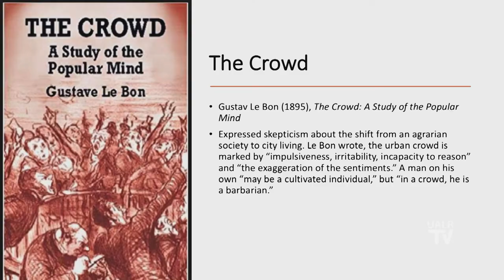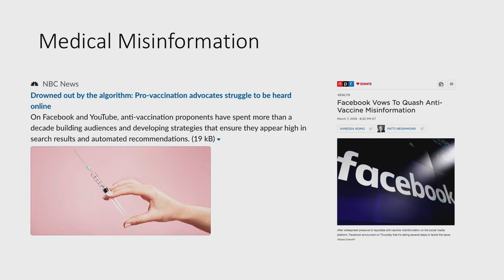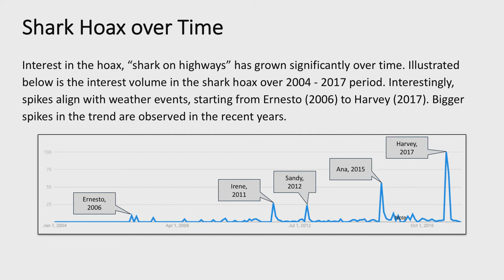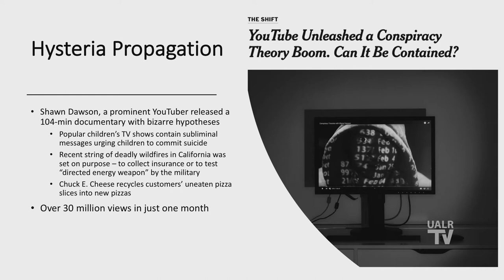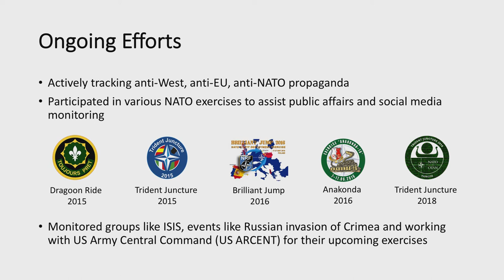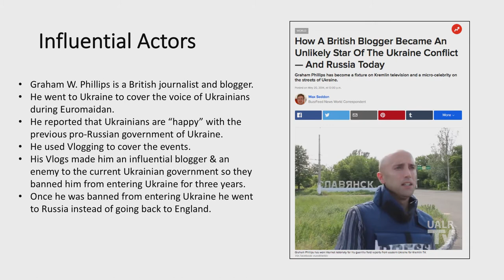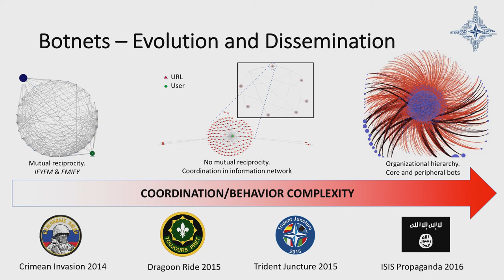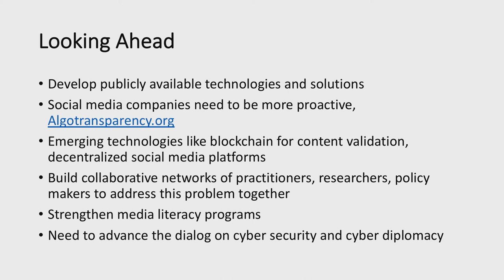Deviant Mobs of the Internet - Bots, Trolls, and Misinformation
Social media platforms are widely used for sharing information. Although social media use is generally benign, such platforms can also be used for a variety of malicious activities, including the dissemination of propaganda, hoaxes, disinformation, and fake news to influence the public. The availability of inexpensive and ubiquitous mass communication tools has made such malicious acts much more convenient and effective. This talk will touch upon our various research efforts that demonstrate how disinformation campaigns work, examine the critical link between blogs and other social media platforms (viz., YouTube, Twitter, Facebook, VKontakte, etc.), and the different media orchestration strategies. Using socio-computational models that leverage social network analysis and cyber forensics, prominent information actors and leading coordinators of disinformation campaigns are identified. Further, the talk will highlight tactics, techniques, and procedures used by the deviant groups to propagate disinformation. The talk will further illustrate applications of the research methodology to prominent cases of massive disinformation campaigns in the Baltic region and NATO’s military exercises, conducted primarily through blogs but strategically linking to a variety of other social media platforms.